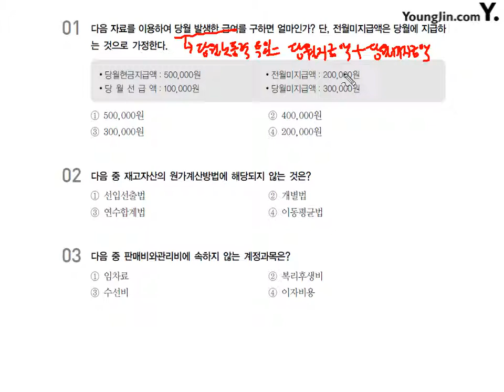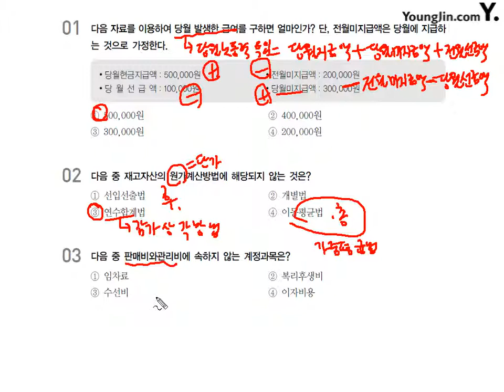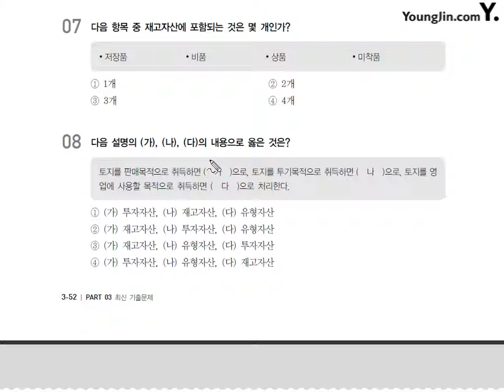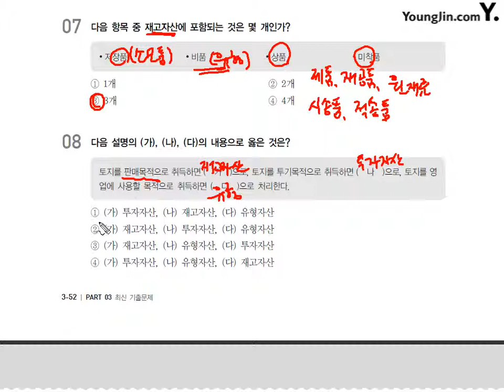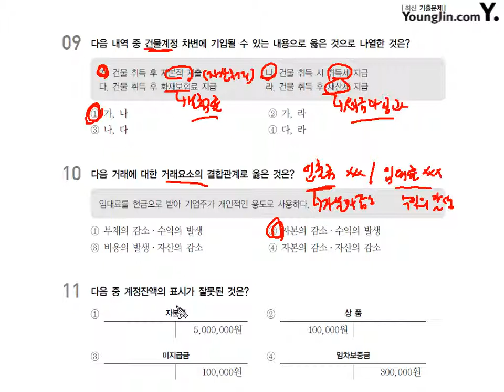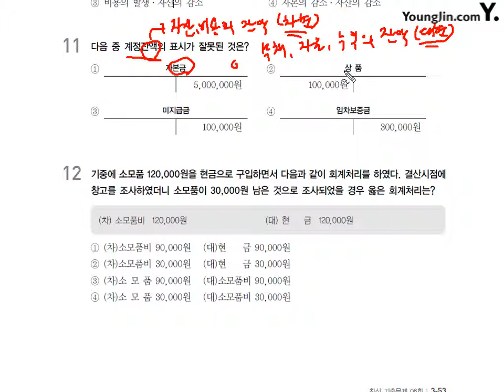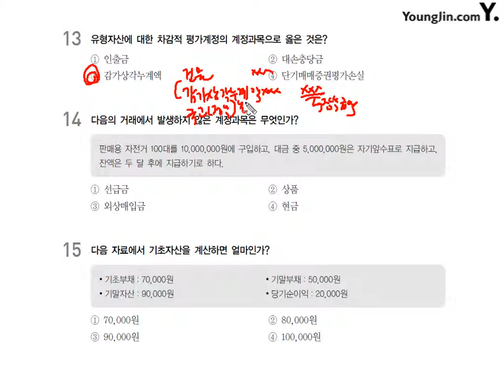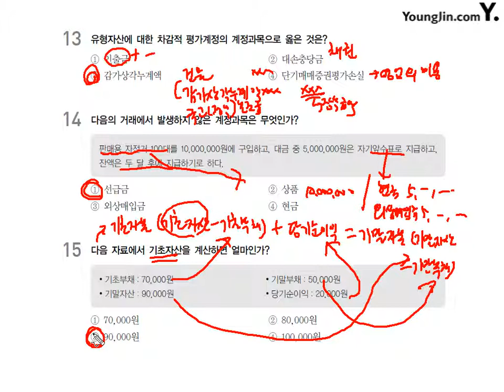제48강 2급 6회 이론